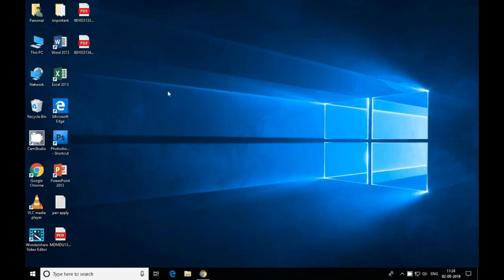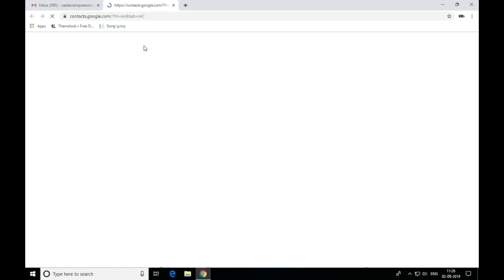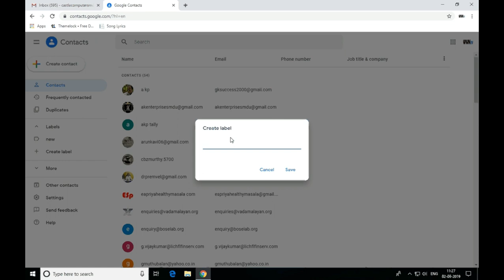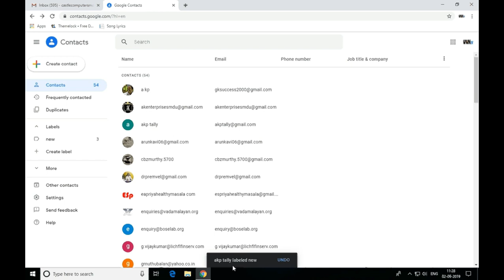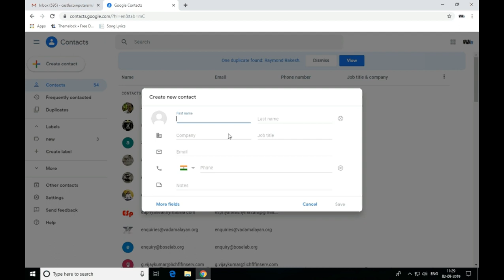How to Create Groups, Contacts in Gmail தமிழில்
Here are the tutorials how to create Gmail Groups, Contacts in language in Tamil, very easy way step by step instruction...